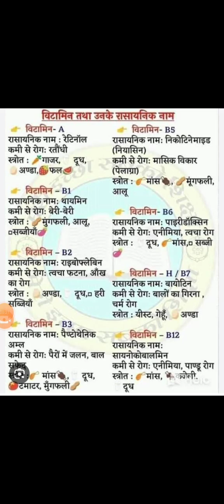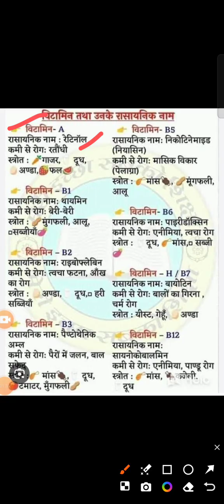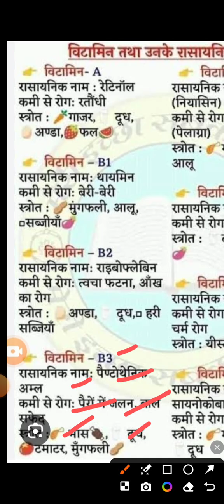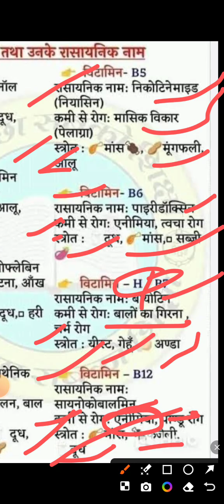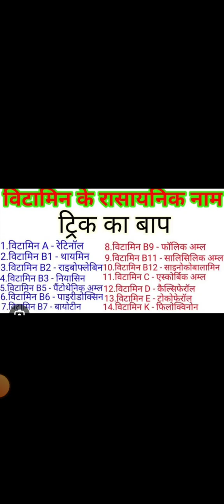Vitamin topic class 11-12th home science most important ccei# vitamin ##